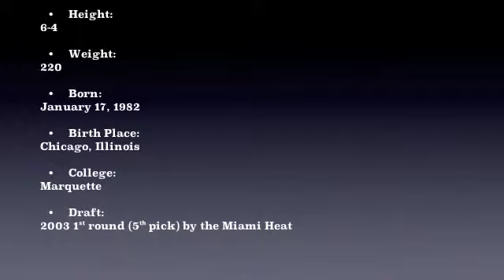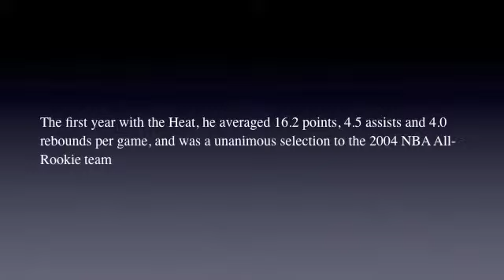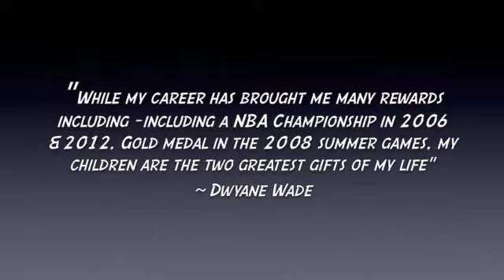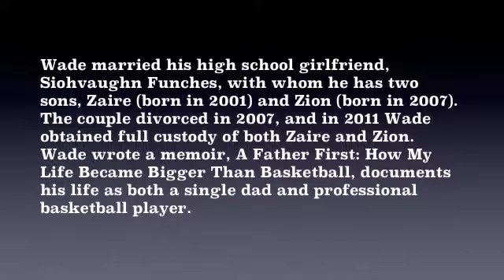medium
Video Mashup - Dwyane Wade By Keionna Shields